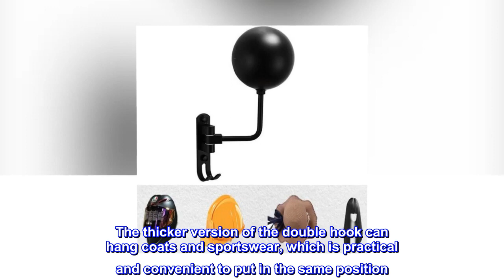Motorcycle Helmet Rack,PEI Helmet Holder, Helmet Holder - GHN Shop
Motorcycle Helmet Rack,PEI Helmet Holder, Helmet Holder

High-quality Materials: The helmet rack motorcycle is made of high-quality space aluminum, which has strong load-bearing capacity, stability and durability, and is not easy to deform
180-degree Rotating Holder: The wall-mounted motorcycle helmet rack supports 180-degree free rotation. You can adjust the angle at will to organize or display your helmet or other items. And when not in use, it can be rotated against the wall for storage.
Round ball Design: A ball with a diameter of 4.75 increases the contact surface with the hat for better storage of the helmet. The thicker version of the double hook can hang coats and sportswear, which is practical and convenient to put in the same position
Convenient operation: First mark the installation location, drill two holes with an electric drill, fix the bracket with screws, twist in the nut to block the color of the screw, and maintain the overall aesthetics
Widely Applications: It can store motorcycle helmets, baseball helmets, football helmets and hats, etc. It is suitable for installation in the home, exhibition room, office or any place where it needs to be hung
So Far So Good - They Keep 2-Sets of Helmet & Gear off the Ground
I have them mounted on each side of my tele and have my winter riding gear / helmet on one side and summer riding gear / helmet on the other.